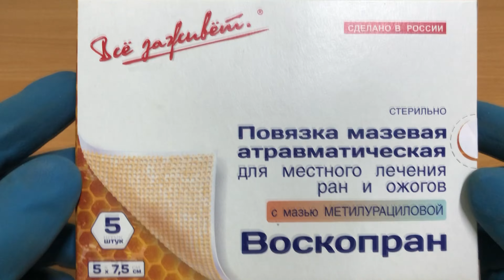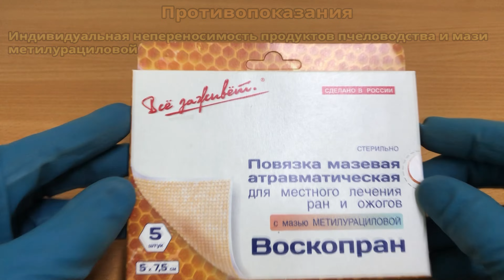Воскопран мазевая повязка инструкция по применению препарата: Показания, как применять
Воскопран с метилурациловой мазью – ранозаживляющая повязка. Изготовлена из синтетической сетчатой ткани, пропитана мазью, содержащей воск и метилурациловую мазь.

О чём видео:
0:00 Воскопран мазевая повязка
0:39 Показания
0:53 Способ применения и дозы
1:51 Противопоказания
1:57 Побочные действия